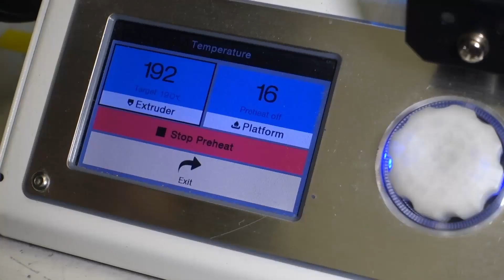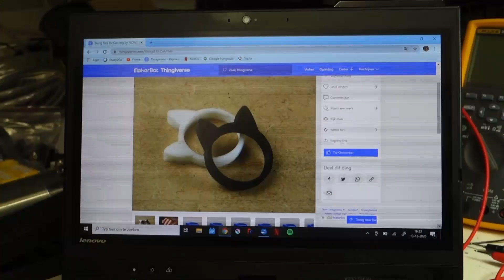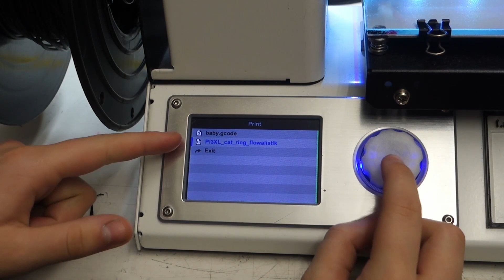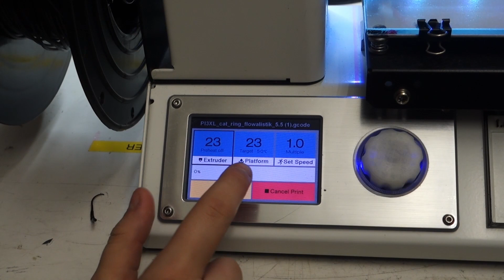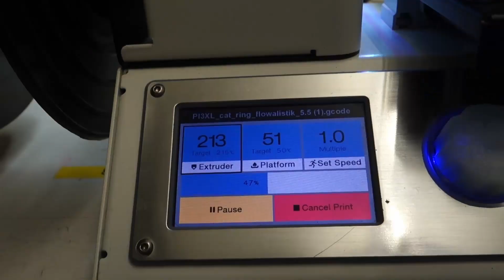3D Printen Hoe Gaat Dat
3D Printen Hoe Gaat Dat
Hier legt mijn dochter kort uit hoe je 3D print

Daaag Daaag